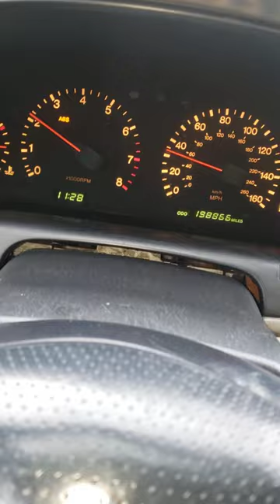Speedometer not working? (EASY FIX!), no tools required. Lexus SC300